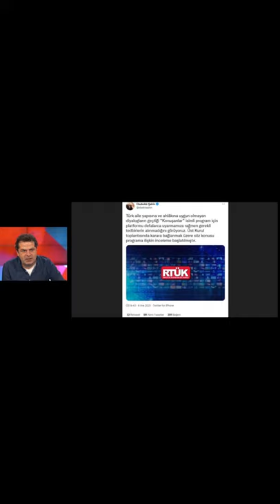KONUŞANLARA RTÜK MÜDAHELESİ!